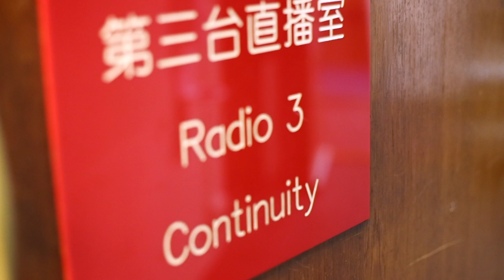The Hong Kong Visa Geeza on RTHK Radio 3 - December 14, 2016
On December 14, 2016 Stephen Barnes aka the Hong Kong Visa Geeza was a guest on RTHK Radio 3 Morning Brew Show with Phil Whelan